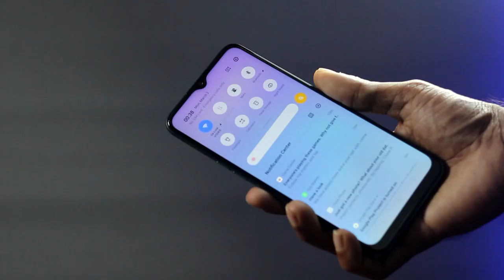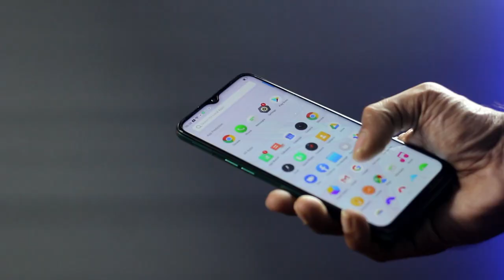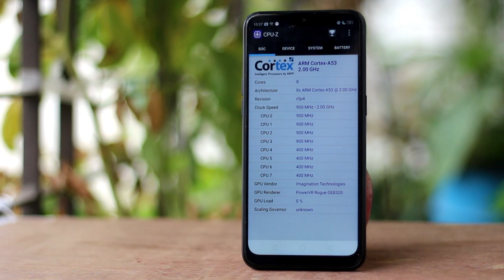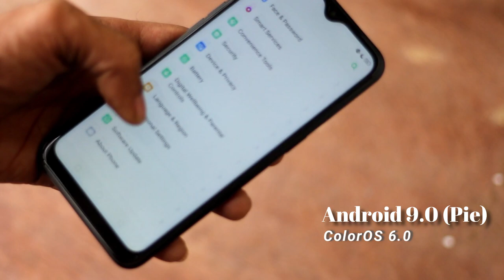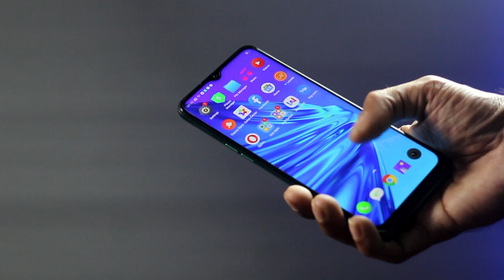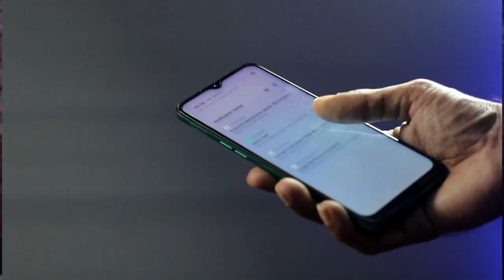Realme C2 Full Review | Best Budget Official Phone In Bangladesh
This is the full bangla review of Entry Level Value King'' Realme C2 | And now it's definitely an official product. Just few days ago Realme comes to BD in officially.

# Realme C2 Official Price Start From : 8990/-
# Realme 5i Price Official Start From : 12990/-